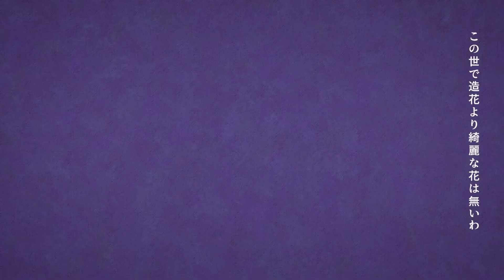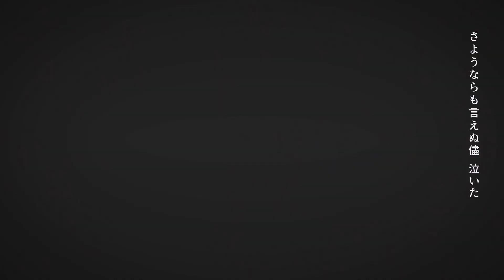Phony/Tsumiki w/Rap (cover by Acedia Belphy)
I did the thing! Not the perfect version by any means but a good step forward I think.

As always, All music, video and image copyrights belong to their original artists and distributors.